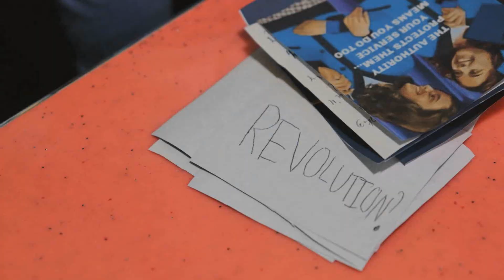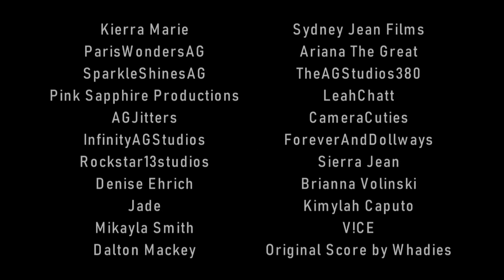Rebelle: American Girl Stopmotion (AGSM) Movie Trailer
*The movie being advertised is rated PG-13.*

IT'S ALMOST HERE, GUYS! I finished filming a few weeks ago and have been editing nonstop. I made it to the point in editing where any footage past it would be a spoiler, so I decided to make a real trailer! The last one from two months ago was just a teaser, this one has more of the plot. It will most likely be an hour long AGSM movie, so yay, a feature-length American Girl stopmotion! (Most features are 90+ minutes, but film festivals consider 50 minutes and up a feature, so I have achieved my goal of the first feature length AGSM.) I can't wait for you all to see the movie on June 12!

Plot:
"Despite having a beating heart, Kierra Mitchell isn’t considered a human being- just like 96% of Earth’s population. Instead, they’re labeled “Servers” and are forced into a life of starvation, suffering and grueling work for the benefit of the world government- the Authority- and the Commander who terrorizes them all.

While everyone else doesn't question the rules of society, Kierra knows that something needs to change. Five years ago, her parents were taken to be “debugged”- the Authority’s mysterious method of putting Servers in their custody and never having them be seen again. With this in her past, Kierra’s annoyed at having to waste her life for the ones that ruined it- until she learns about a revolution meeting.

There, she meets Erika Anderson, a girl with the same wish she has. Sure, they’re both arrested for showing up at the meeting. But hearing Erika speak about taking down the Authority and meeting a pair of boxers in jail brings Kierra to a decision: she needs to start a revolution.

With her newfound training, Kierra becomes the bodyguard to “Renegade”, the revolution’s leader. But she soon discovers that fighting back brings it’s own set of challenges. The revolution grows quickly, but so do the feelings between Kierra and Erika. The Authority’s Security Force is attempting to unmask Erika and stop the revolution for good. And Kierra soon learns that there’s a reason why Erika’s fighting for change- one that brings her a lot of pain. But no matter what this fight throws at her, Kierra won’t stop revolting. If it means that the Servers are free- than she’d do anything for it. But will it work?"